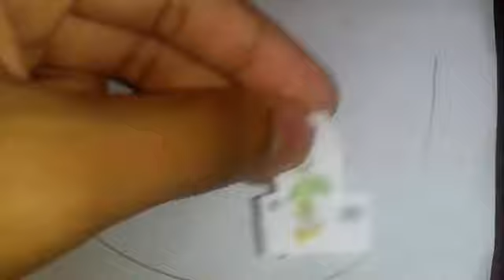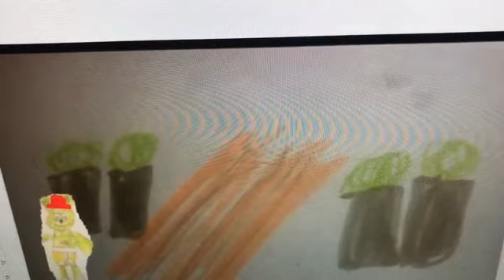The Gummy Bear Long Old Brazilian 🇧🇷 Paper Mode